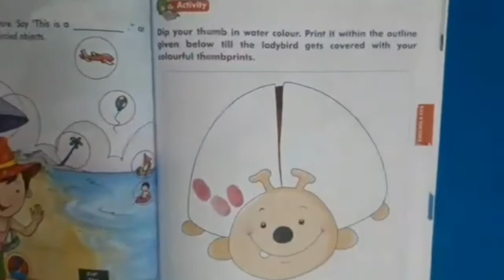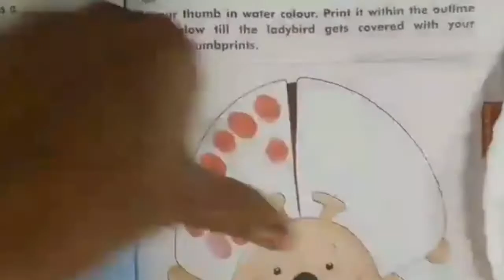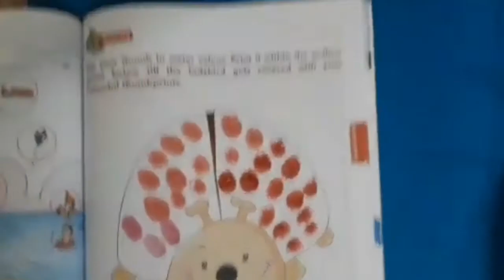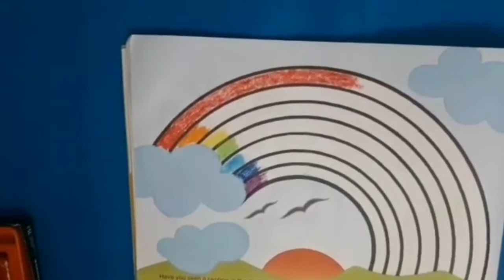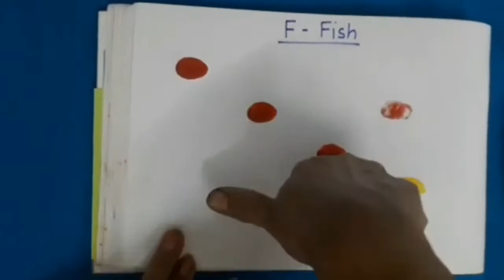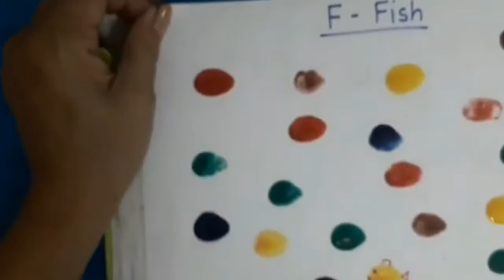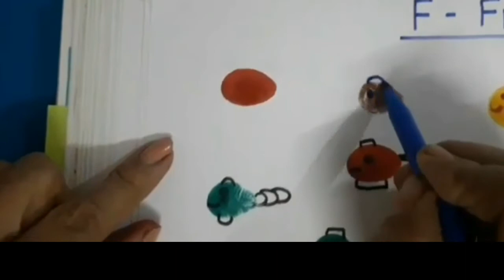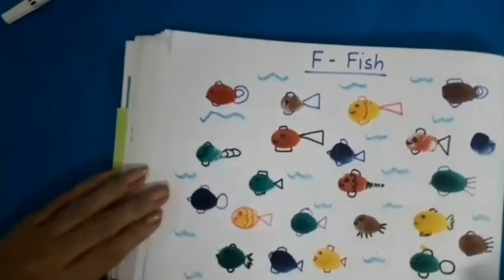Senior kg | Activity | Thumb printing & Colouring | Vidyut Board Vidyalaya | BHAGYESH THAKKAR | 4054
in this video an activity of thumb printing is shown and also  has colouring in the rainbow.